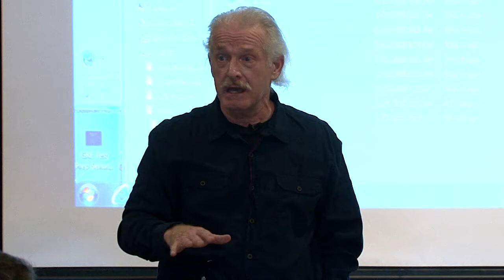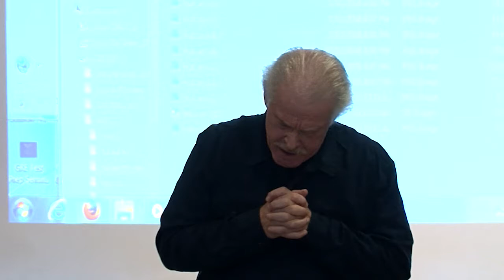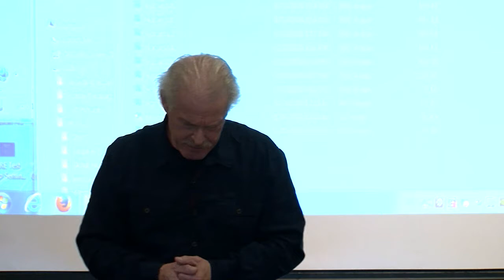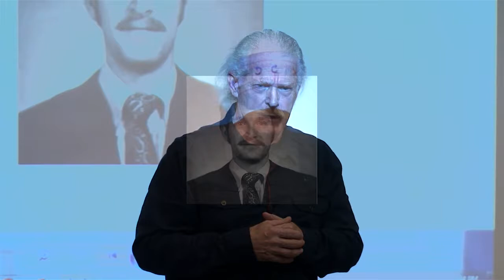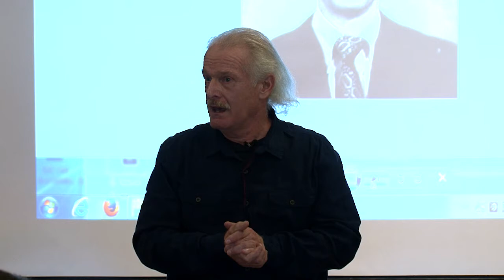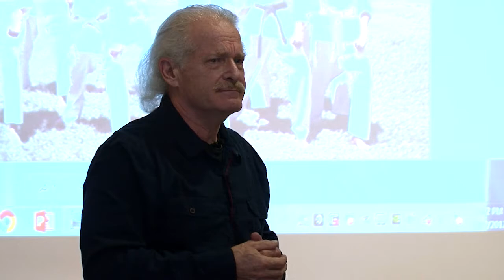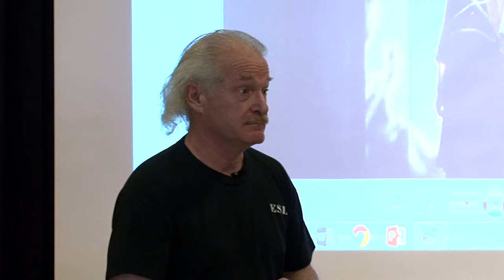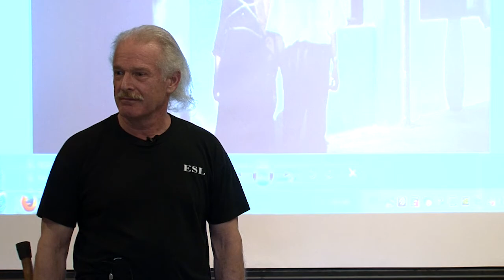David McCargar Turning Points 720p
MTSU Fall Honors Lecture: Global Engagement
October 2, 2017
Speaker: David McCargar
Lecture Title: Turning Points: Afghanistan and Beyond